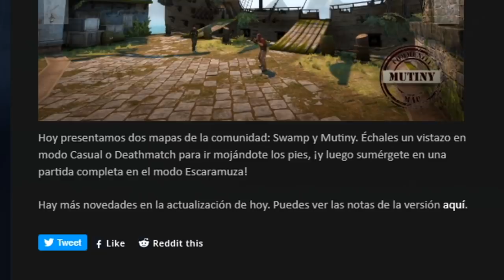NUEVOS MAPAS EN CS:GO ( ͡° ͜ʖ ͡°)